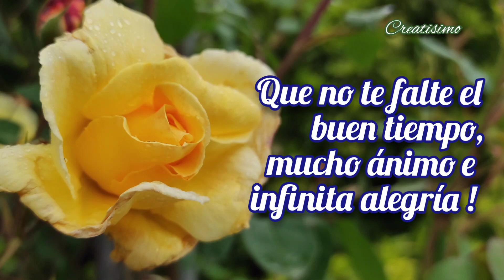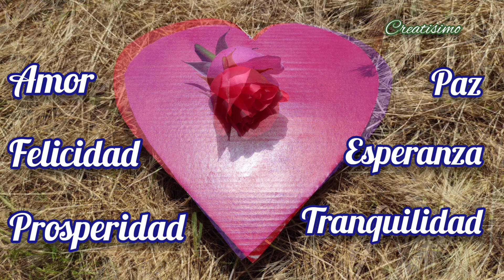Buen fin de semana ! Mensajes bonitos para ti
Manda un bonito mensaje a todas las personas que aprecias. Aquí encontrarás todo lo que necesites: